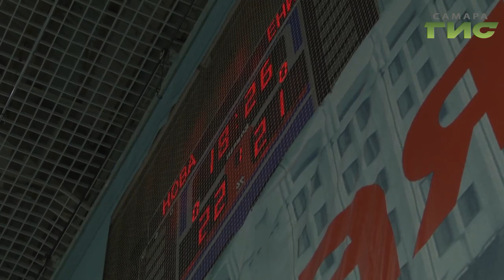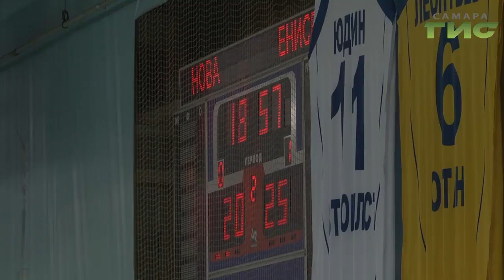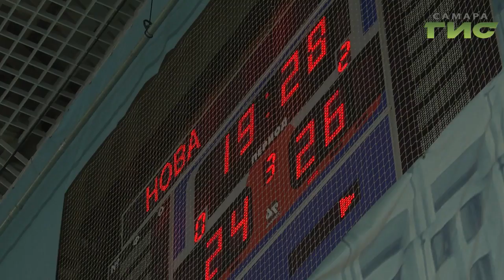Волейбольная "Нова" из Новокуйбышевска продолжает сражаться за место в плей-офф суперлиги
Волейбольная Нова из Новокуйбышевска продолжает сражаться за место в плейоф суперлиги. Пока это у нее получается хорошо. В трех последних матчах две победы.  В одном поражении разбирался Сергей Кизоркин.